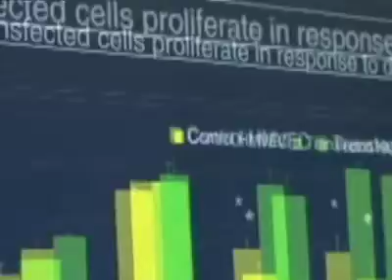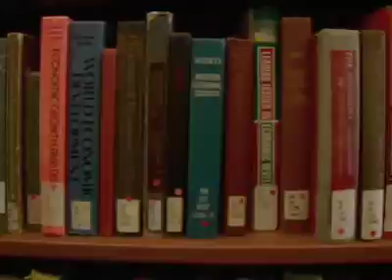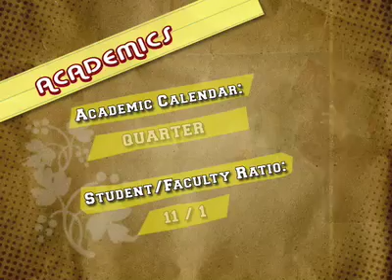theU.com - U. of Washington: "Academics"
Students discuss the quality of Univ. of Washington Seattle's different academic departments, accessibility of professors/TA's, and level of workload. An original production from theU.com.